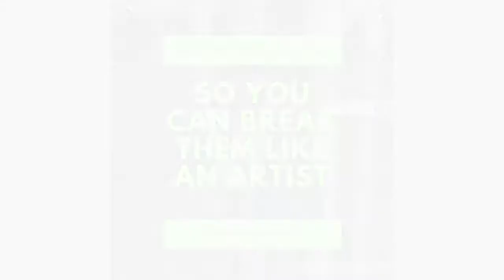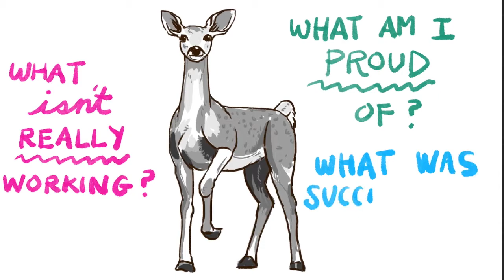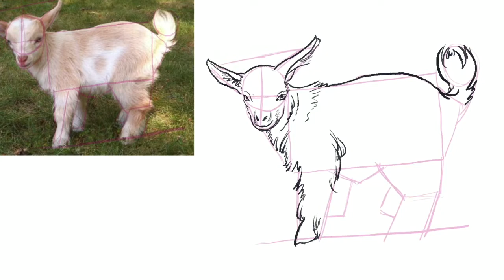Lesson 6: Secret Skills of A True Artist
Have you always wanted to learn how to draw but never knew exactly where to start?

If you can draw a circle, square, triangle, some lines and want to learn how to draw anything, you are in the right place!

In this beginner course, Angie will show you how easy drawing anything you want actually can be.

By combining basic shapes with simple lines, and adding values with detail, anyone at any age can learn how to draw.

She will demonstrate how to break down complex forms into simples ones and show you how to develop an artist's eye when observing your subjects. She will go over the importance of creating doodle time and warming up before starting a drawing.

We will go over some different drawing styles that you can play with to see which techniques you enjoy finishing your sketches with. Experimenting in finding your own style is always encouraged!

Besides just drawing and observing, there are other extremely important skills that Angie has found in her life of being an artist. She is excited to share these simple secrets that will help take your art to the next level.

By learning these very fundamental drawing skills, you will gain the necessary and basic beginner tools every artist needs in starting a journey of self expression in visual form. As they say— “A picture is worth a thousand words”!

Angie